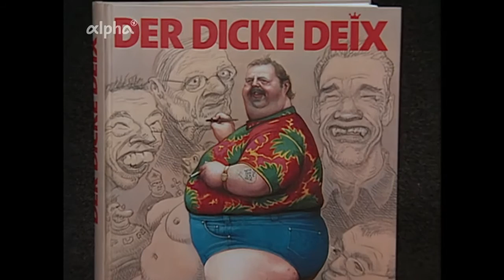alpha Forum Manfred Deix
Manfred Deix im Gespräch mit Klaus Kastan (2005)